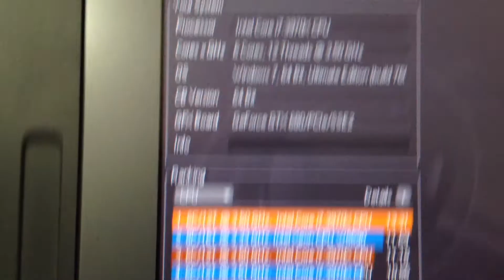OverClock i7 3970x @ 4.6GHz , Corsair H100 Cinebench 11.5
Overclock del procesador i7 3970x de 3.5 GHz a 4.6 GHz,
Tarjeta de video nVidia GTX 680 eVGA,
RAM 8Gbx2 @2400MHz Corsair Dominator Platinum,
Asus Sabertooth x79 ,
Corsair H100,
windows 7x64.

Prueba con Cinebench 11.5 , Score OpenGL 60.91 y CPU 13.31